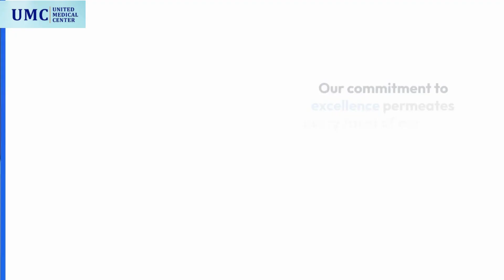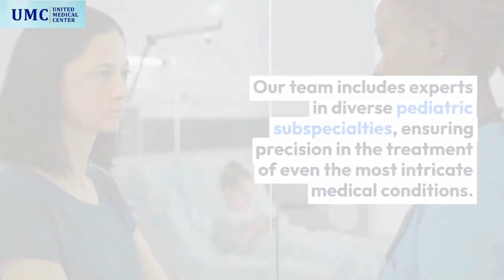What are you look for get high quality pediatric care at UMC clinic HSR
Discover Excellence in Pediatric Care at UMC Clinic Bangalore

UMC is the prime choice for discerning parents in search of the pinnacle of pediatric services in Bangalore.

Our commitment to excellence permeates every facet of our services, from routine check-ups to specialized treatments.

Our pediatric team comprises accomplished professionals who are profoundly empathetic caregivers.

They understand the unique needs of children and are dedicated to their overall well-being.

At UMC, we acknowledge the individuality of every child and tailor our care to their specific healthcare requirements.

Our state-of-the-art facility is designed with children in mind, offering a welcoming and reassuring environment.

UMC provides an extensive range of children's health services, including routine check-ups, vaccinations, and management of childhood illnesses.

Our team includes experts in diverse pediatric subspecialties, ensuring precision in the treatment of even the most intricate medical conditions.

We have cultivated a child-friendly atmosphere with a caring and compassionate staff to put your child at ease.

Selecting the finest pediatric service in Bangalore is pivotal for your child's health and well-being.

UMC delivers exceptional care that consistently surpasses expectations.

pediatrics- 100.00%
medicine- 13.20%
doctor- 8.31%
medschool- 4.10%
residency- 3.37%
medstudent- 2.36%
medicalstudent- 2.02%
nurse- 3.26%
More items...
youtuber- 14.10%
love- 12.43%
instagood- 9.63%
love (2.1B)
instagood (1.6B)
fashion (1.1B)
photooftheday (1B)
photography (1B)
art (1B)
beautiful (816M)
youtuber- 14.10%
love- 12.43%
instagood- 9.63%